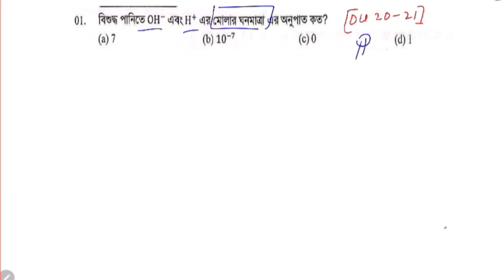বিশুদ্ধ পানিতে OH⁻ এবং H⁺ এর মোলার ঘনমাত্রার অনুপাত কত? DU 20-21 | a unit | question bank solve